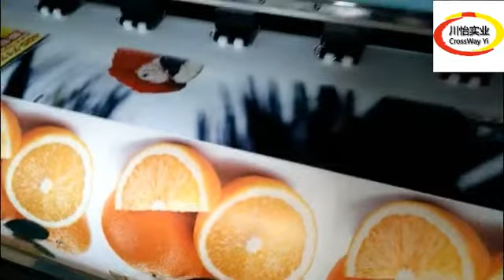Eco solvent ink print On outdoor Vinyl - Eco solvent Printer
►2017 year CrossWay Industry Eco solvent printer.
video for Eco solvent ink to print on Outdoor Vinyls.